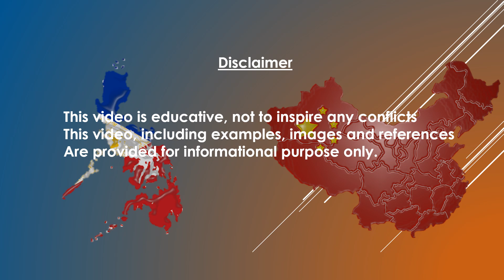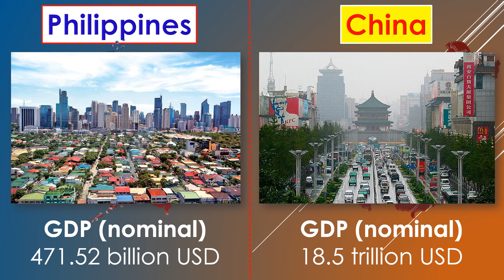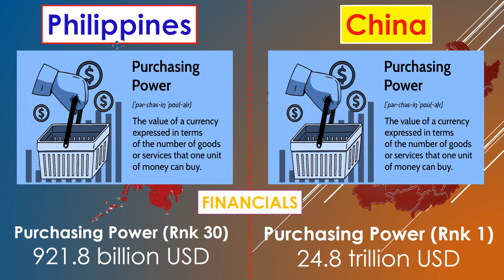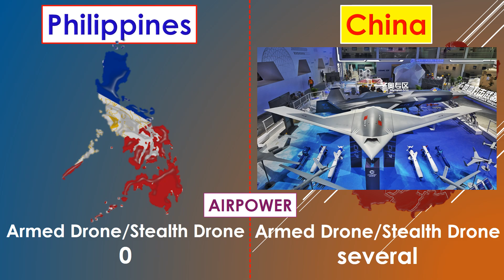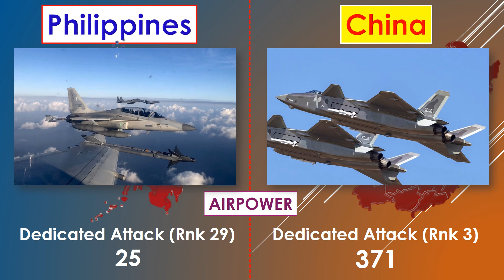Philippines vs China Military/Army Strength Comparison 2024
This video is educative not to inspire conflicts.

 credit: globalfirepower, google search.